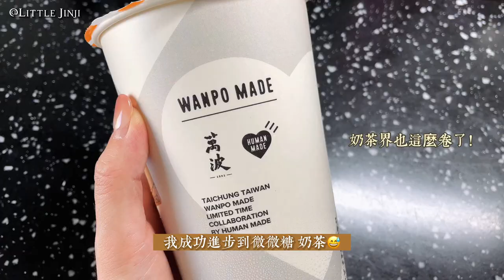『TW VLOG🍊』深圳女生在台｜50台幣不用的質感好物💯｜淘寶集運10斤運費才300⁉️｜Little Jinji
【Little Jinji新住民體驗】

【Little Jinji廣東回家紀錄】